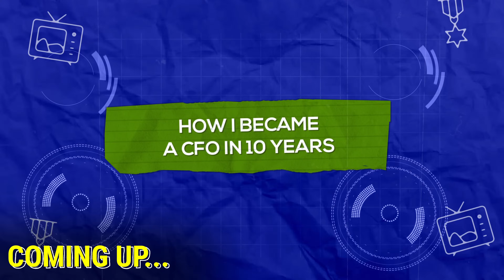How I become a CFO in 10 years | Teaser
In this insightful episode, we sit down with Nishant Dalal, CFO of Zuari Industries and a proud Great Lakes alumnus from the PGPM class of 2011, to explore his journey from mechanical engineering to leading financial strategy. Nishant shares pivotal moments from his career, discusses the intersection of finance and technology, and reveals the keys to driving business transformation. Whether you're an aspiring finance leader or navigating a career transition, his advice is invaluable.

Don’t miss this conversation on balancing short-term gains with long-term stability, leveraging tech in finance, and more.